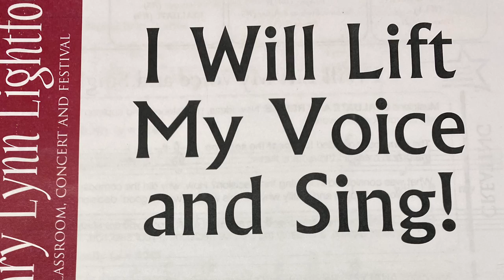I will lift my voice sop 1 and 2